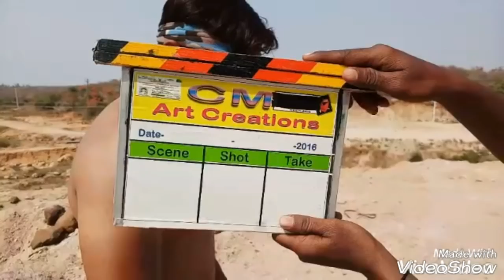Pyar ka junoon trailar coming soon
Ateef director

Ateef entertainment

Thanks